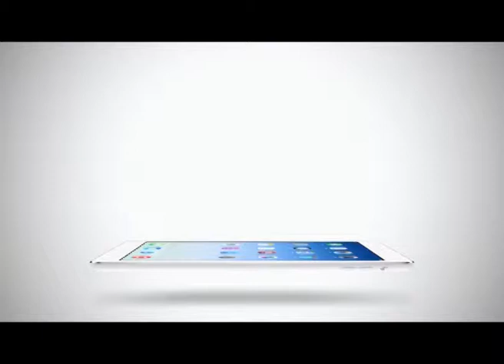Sport Today | 25-02-2015 (4/4)